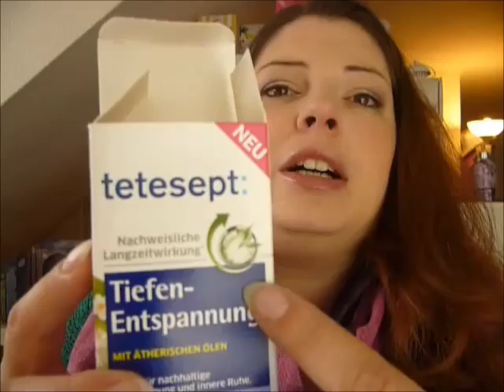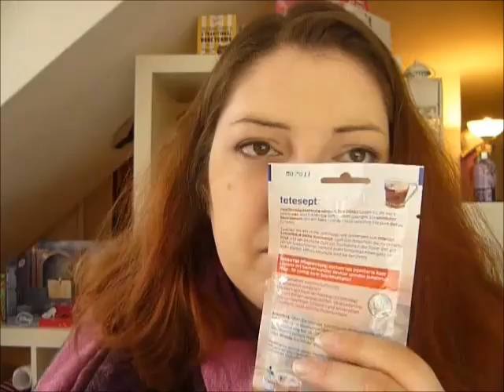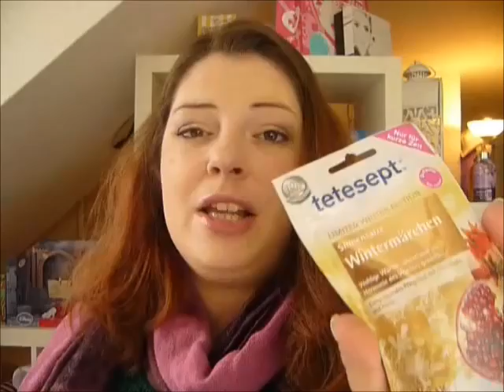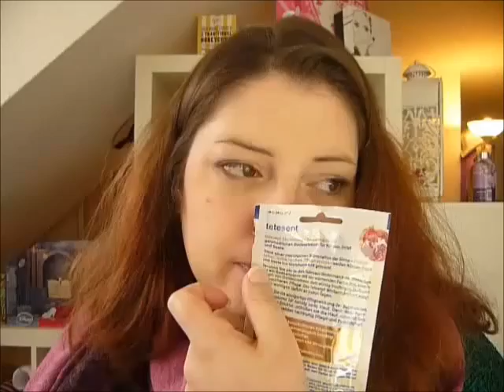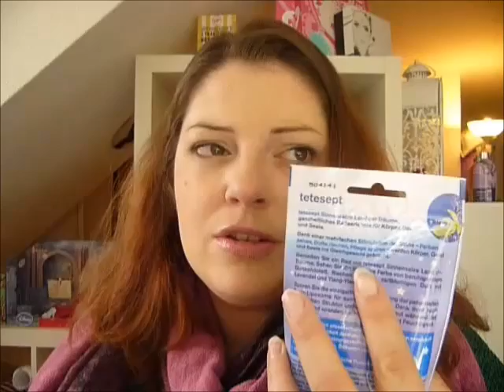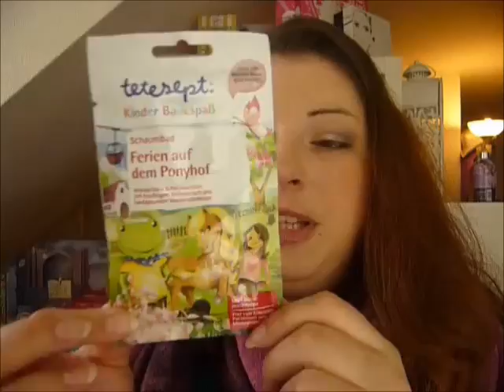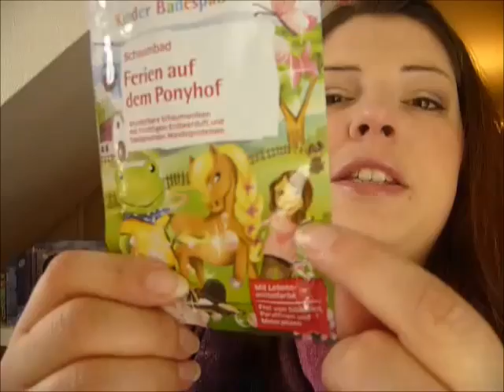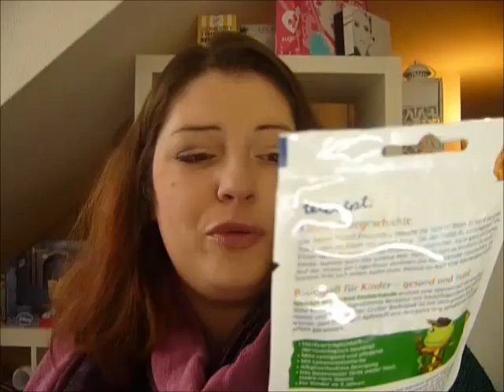Aktuelle Badesalze von Tetesept [Testprodukte]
Genannte Produkte:

- Merz Spezial "Schlaf dich schön" Maske
- "Tiefenenstspannung" Entspannungsbad (hochkonzentriert)
- Sinnessalze "Wintermärchen"
- Badesalz "Deine Kuschelzeit"
- Sinnessalze "Land der Träume"
- Kinder Badespaß Blubbersalz "Schlafmützchen"
- Kinder Badespaß Knisterbad "Räuberbande"
- Kinder Badespaß Schaumbad "Ferien auf dem Ponyhof"

Diese Produkte wurden mir von Tetesept kostenfrei zur Verfügung gestellt!